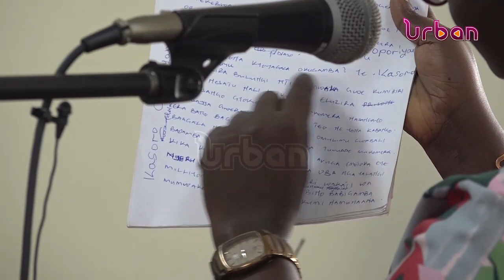Maria Nagirinya murder case